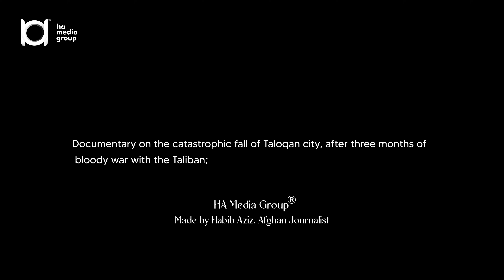مستند فاجعه سقوط، پس از ۳ماه جنگ خونین با طالبان | The fall after 3mo of bloody war with the Taliban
مستند سقوط فاجعه بار شهر تالقان، پس از سه ماه جنگ خونین با طالبان؛
شهر تالقان در لحظات پایانی سقوط، از چهار طرف به دست طالبان محاصره شده بود. نیروهای دولتی که به مدت بیش از سه ماه در برابر طالبان مقاومت کرده بودند، با وضعیتی پیچیده و ناامیدکننده روبه‌رو بودند. مقاومت که در هیچ شهر دیگر افغانستان به این اندازه طولانی و سنگین نبوده است.

با سقوط شهر های بزرگ از جمله هرات و غزنی، روحیه نیروهای امنیتی همچنان ضعیف تر می شد و حملات و پیشروی طالبان به شهر تالقان افزایش می یافت.

زمانی که شهرهای بزرگ چون هرات و غزنی در تاریخ ۲۱ اسد سال ۱۴۰۰ به راحتی به طالبان تسلیم داده شد، پیش روی آنها شدت گرفت. بی اعتمادی فرماندهان و نظامیان از رهبران دولت به شدت افزایش یافت و با گذشت چند روزی تاثیرات آن به در تخار رونما شد. این نیروها سنگرهای خود را در حومه‌های تالقان ترک کرده و به مرکز شهر در اطراف ریاست امنیت ملی تجمع کردند. این تجمعات نشان‌دهنده‌ی اوج هرج و مرج و ناامیدی نیروهای امنیتی بود. در نهایت نیروهای دولتی که تعداد شان نزدیک به دو هزار تن می رسیدند، از شهر تالقان به سمت ولسوالی فرخار و سپس ورسج عقب‌نشینی کردند.

Documentary on the catastrophic fall of Taloqan city, after three months of bloody war with the Taliban;
In the final moments of the fall, the city of Taloqan  was surrounded by the Taliban from four sides. The government forces, who had been resisting the Taliban for more than three months, were facing a complicated and desperate situation. The resistance that has not been so long and heavy in any other city in Afghanistan.

With the fall of major cities such as Herat and Ghazni, the morale of the security forces continued to weaken and the attacks and advance of the Taliban on the city of Taloqan  increased.

When big cities such as Herat and Ghazni easily surrendered to the Taliban, the distrust of the commanders and soldiers towards the heads of the government increased greatly and after a few days its effects were felt in Takhar. These forces left their strongholds in the outskirts of Taloqan and gathered in the center of the city around the Directorate of National Security. These gatherings showed the height of chaos and frustration of the security forces. Finally, the government forces, which numbered nearly two thousand people, retreated from Taloqan to Farkhar region and then to Varsaj.